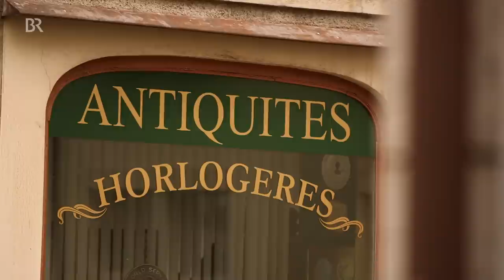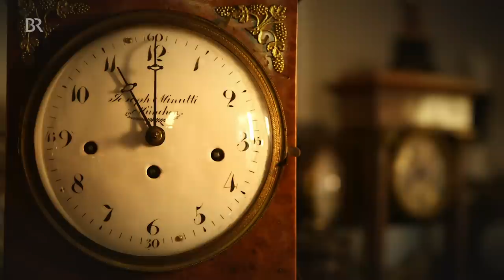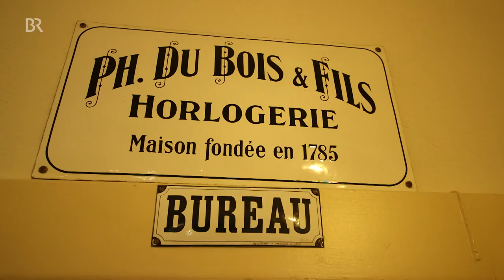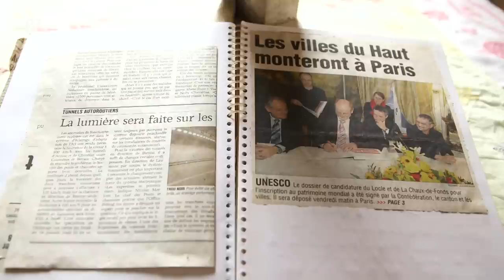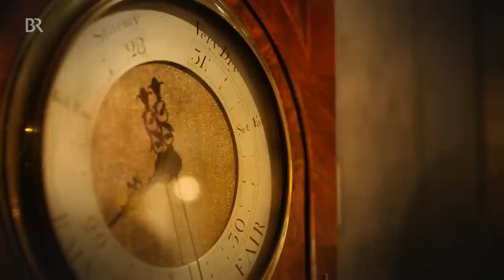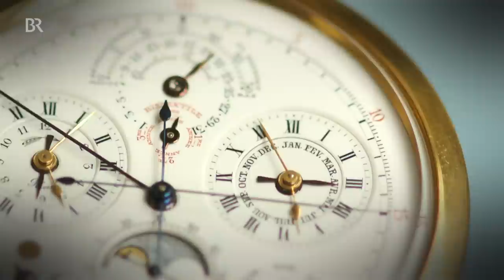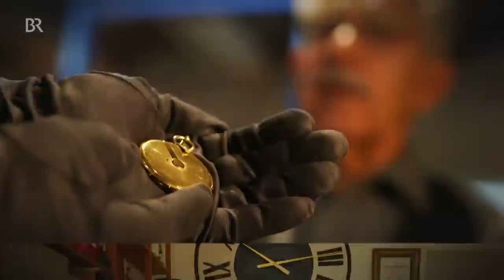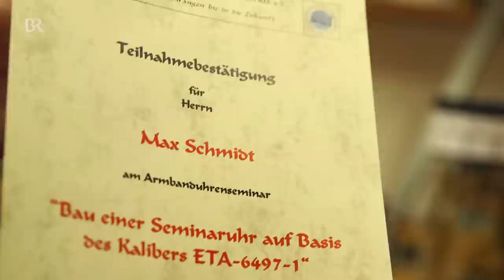Mechanische Zeitmesser: Uhren selber bauen mit dem Schmidt Max | Freizeit | BR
Die Werkteile sind winzig, die Geduld am besten groß: Eine Münchner Meisterwerkstatt weiht Liebhaber in die Geheimnisse mechanischer Zeitmesser ein. Ausgerüstet mit Uhrmacherlupe und Fingerlingen, mit Pinzette und Schraubendreher baut der Schmidt Max seine ganz persönliche Uhr zusammen ...